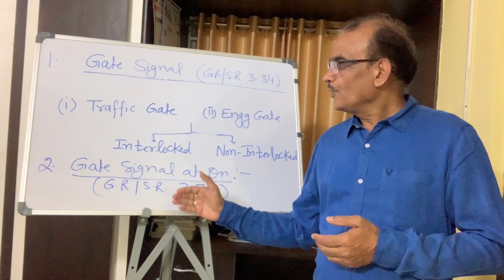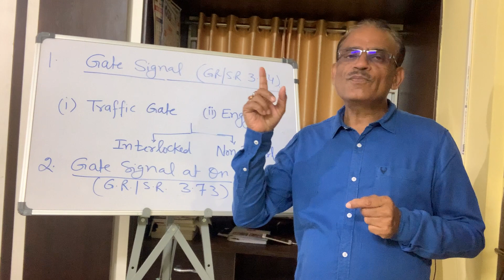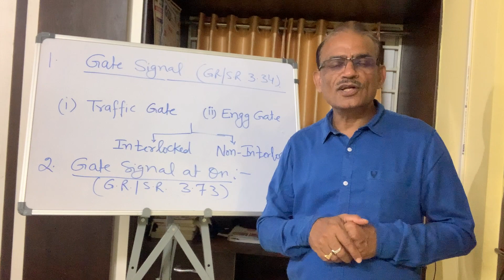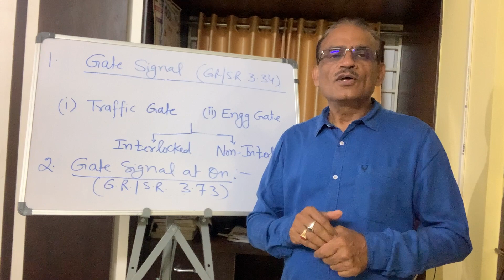Gate Signal & Gate Signal at On- Lesson 12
1. Traffic Gate (interlocked and non-interlocked)
2. Engineering Gate (interlocked and non-interlocked)
3. Passing Gate Signal at On